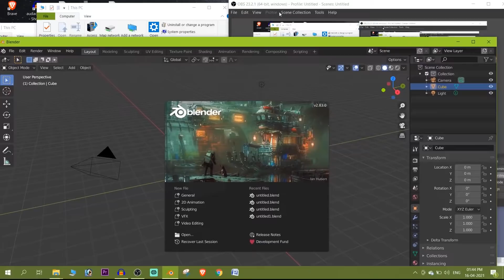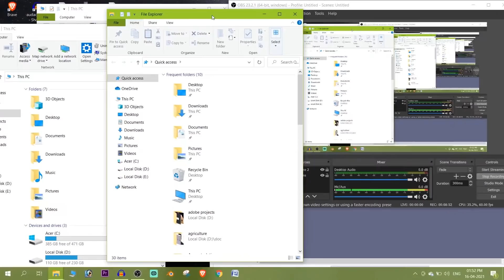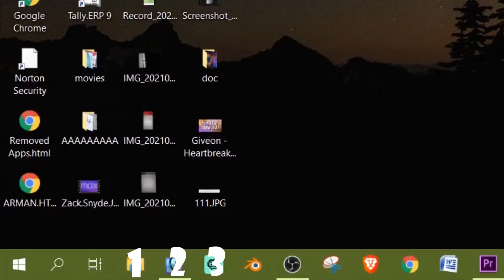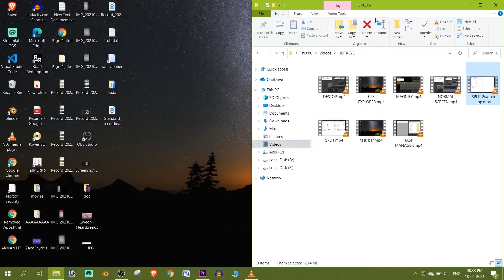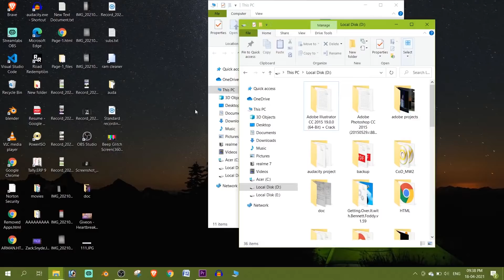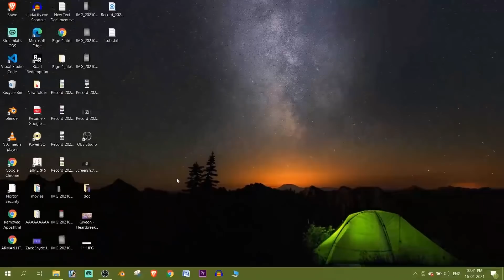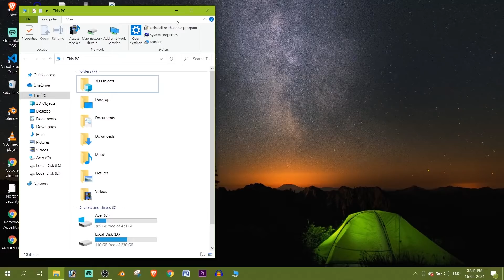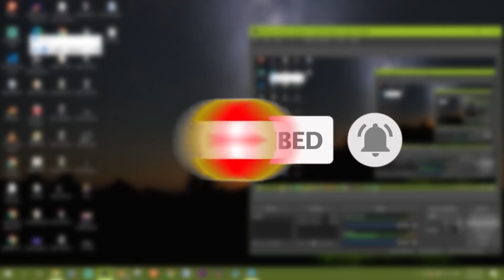10 Amazing Shortcuts You Aren't Using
watch other cool videos